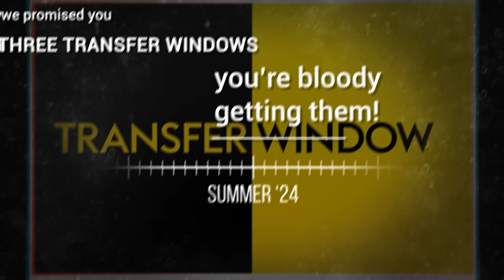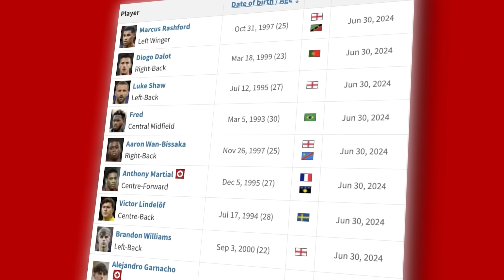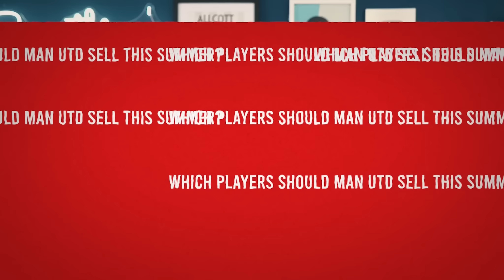The NEXT Generation: Manchester United's Future Team & Transfers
The Ripple Effect Podcast NEW Episode👉 shorturl.at/tAJPT

In this video, James Allcott takes a look at some Manchester United transfer news. Analysing Erik Ten Hag squad and predicting who they will buy over the next three transfer windows.